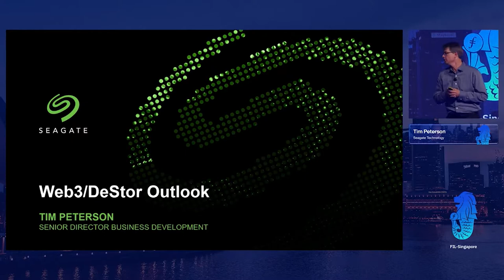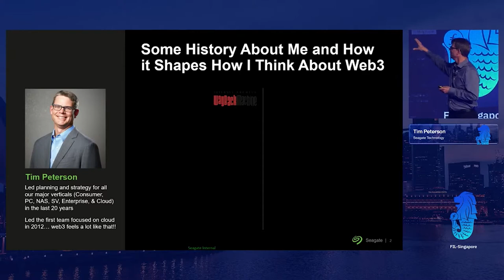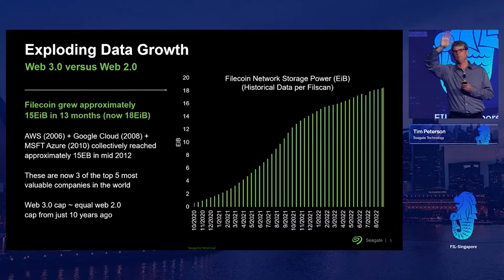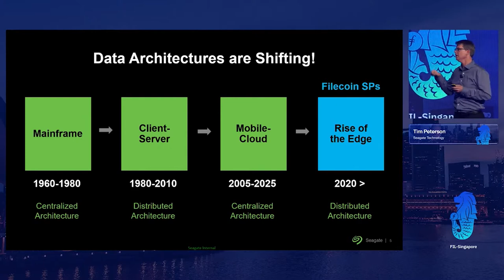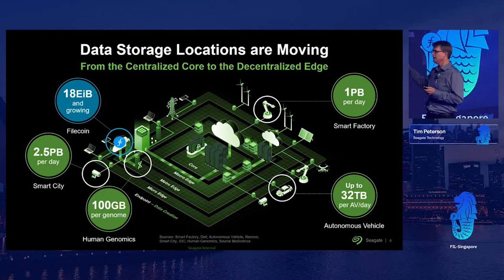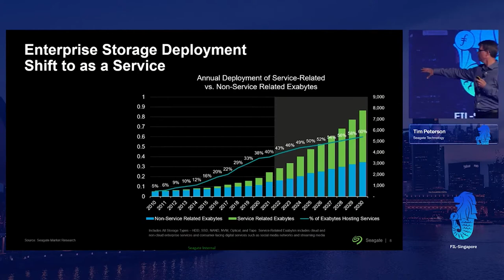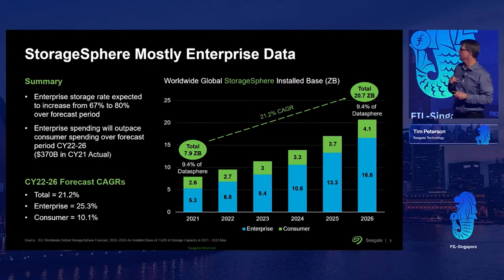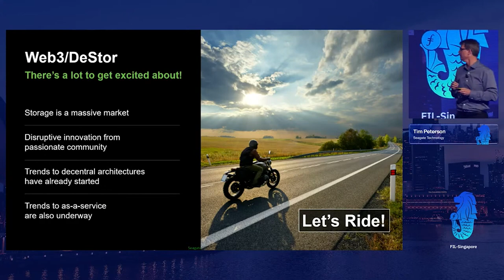FIL Singapore | Doubling Down: Seagate's DeStor Growth Outlook